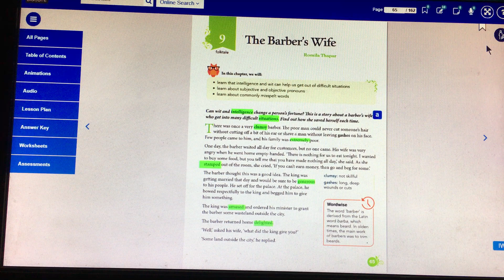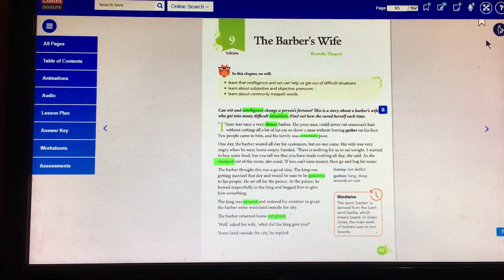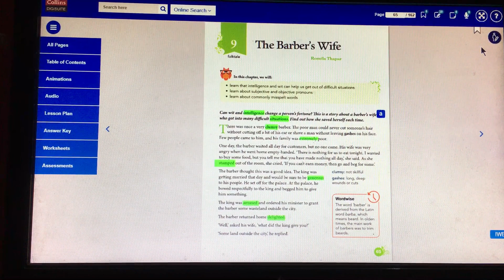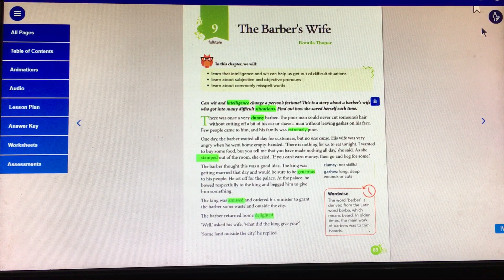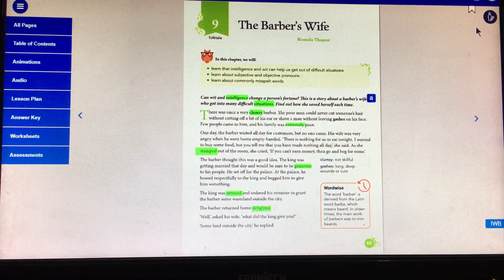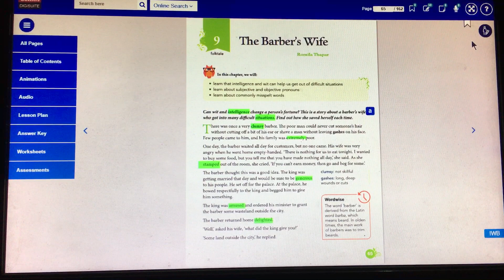Class 5 English Literature [Prose]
The Barber's Wife
Part- 5
Explaining